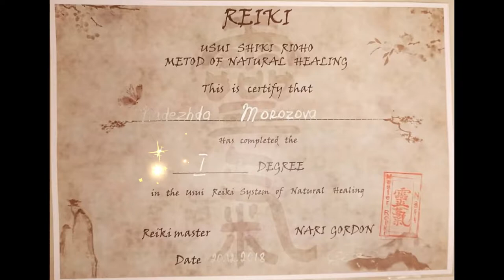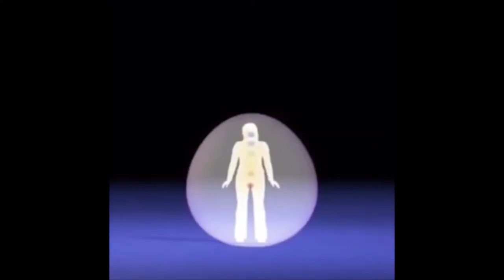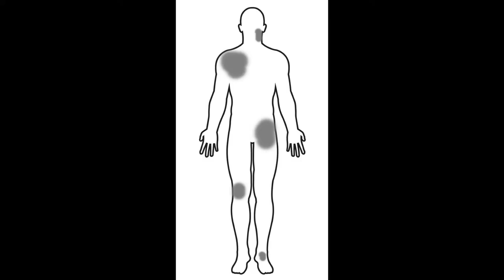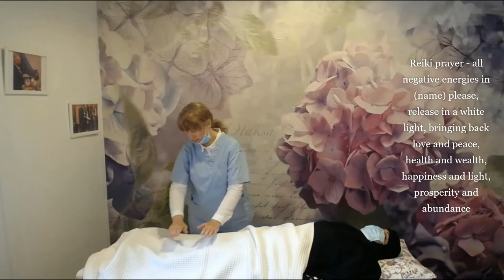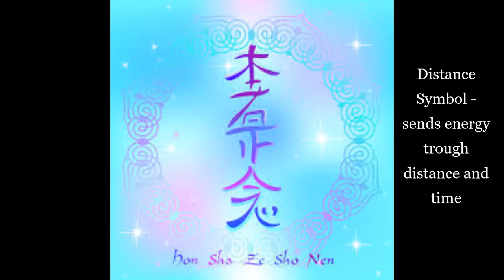Usui Reiki Shiki Ryoho Traditional Japanese Energy Healing Demo Presentation with explanation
Simple explanation with pictures for the mass education